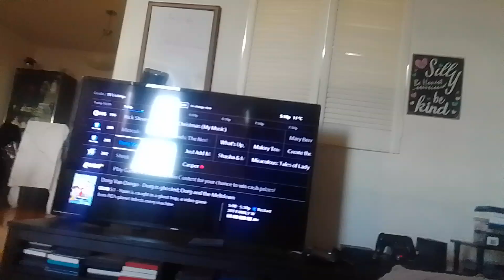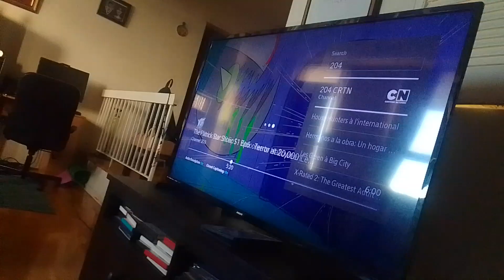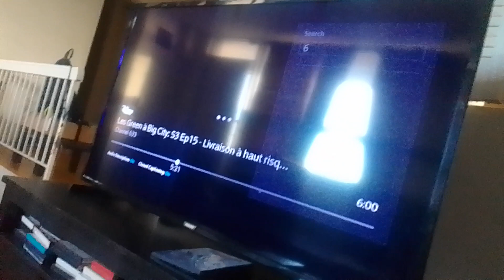the wdjr team adventures of miraculous ladybug Christmas carol of lego friends part 1(1)